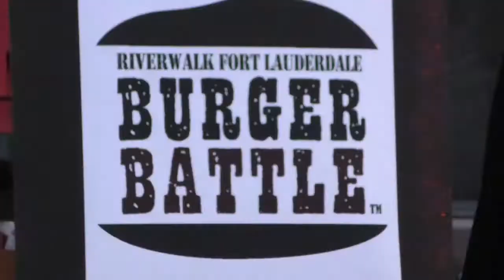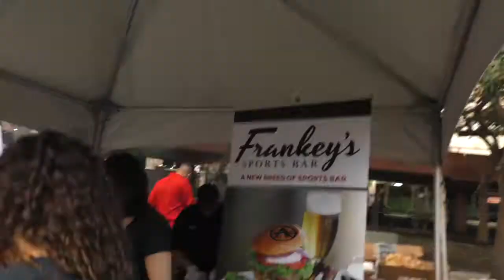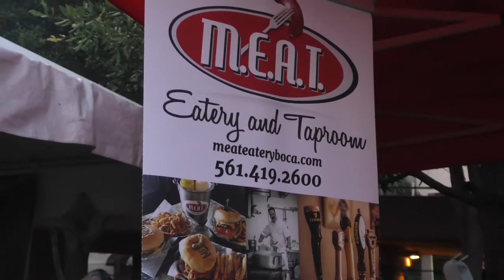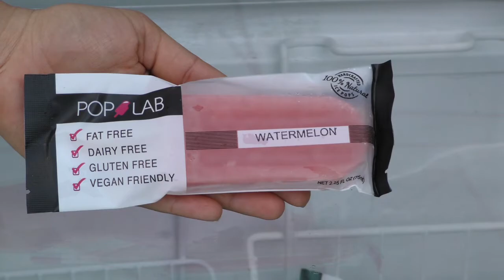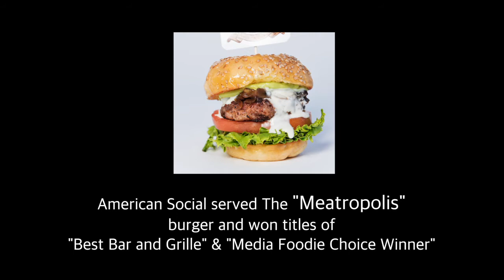Go Riverwalk - Burger Battle VI - 2015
Riverwalk Fort Lauderdale hosted Burger Battle™ VI presented by the Pilgram Group on Friday, May 8, 2015 from 7-10pm under the stars along the Riverwalk at Huizenga Plaza.

This sizzling event featured sixteen (16) top burger joints and restaurants against one another as they show off their creative juices and grilling skills to 1200+  guests along the scenic New River.

The Battle brings together South Florida burger aficionados for an evening of gourmet burger creations, cocktails, beers and fun, while raising funds to support the Riverwalk Fort Lauderdale’s mission of building and nurturing a vibrant community connected by the New River. Live music by “That Band”.

BBChipWho will take the Trophy? A team of restaurant industry judges will award the custom Riverwalk Burger Battle™ trophy and guests will also select a Fan Favorite with their custom Burger Battle Chip.

BBVI CONTENDERS:
★Champion American Social ★B. Bar & Grille ★Beauty & the Feast ★Big Bear Brewing Company ★Big City Tavern ★Bokampers Sports Bar & Grill ★Frankey’s Sports Bar ★Georgie’s Alibi  ★Grill Republic ★Gulfstream Park ★MEAT Eatery and Taproom Boca ★Mind Your Manors ★Rivals Waterfront Sports Grille ★Shooters Waterfront ★Timpano Italian Chophouse ★Tucker Duke’s Lunchbox

Video produced by The Media Lab Inc.